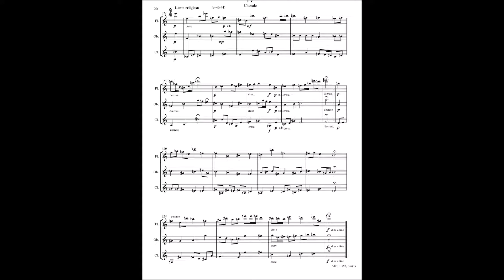Koray Sazli - ASE (Trio for flute, oboe and clarinet) Movement IV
Chorale – Lento religioso

Performed by
    Eve Friedman, Flute
    Gabriella Yagupsky, Oboe
    Laura Harrison, Clarinet

at the concert hall of SFA, Boston University